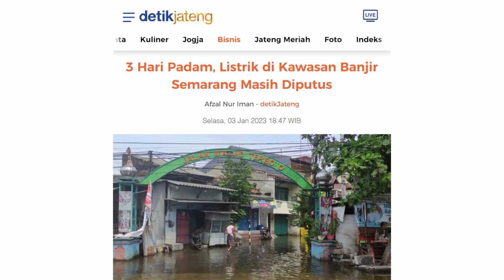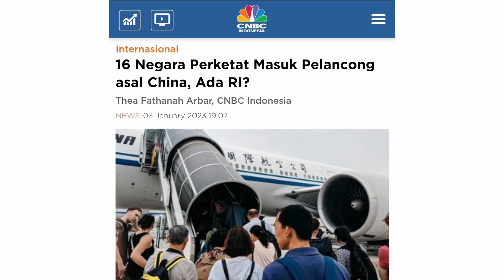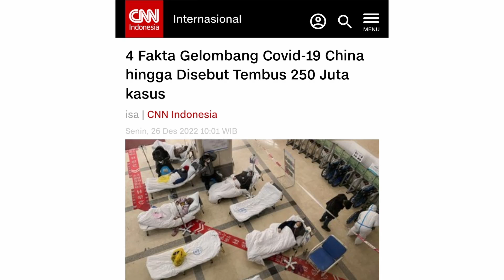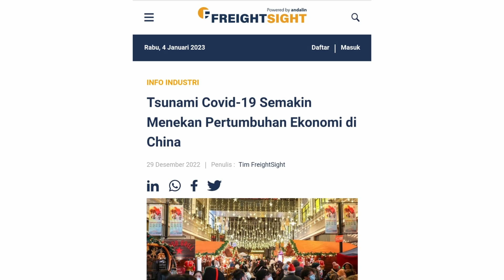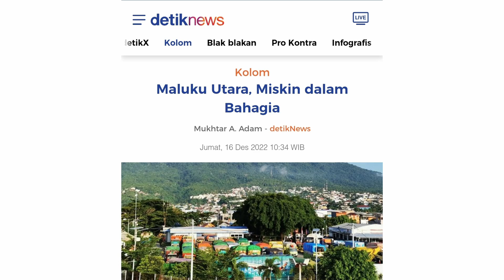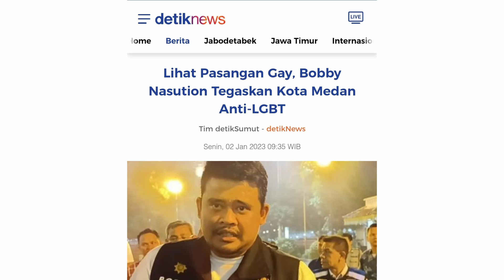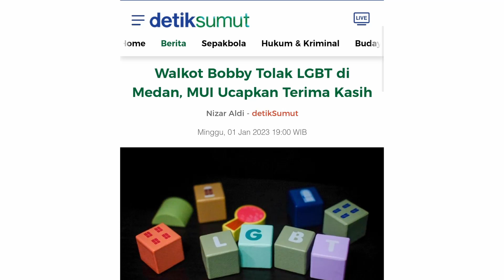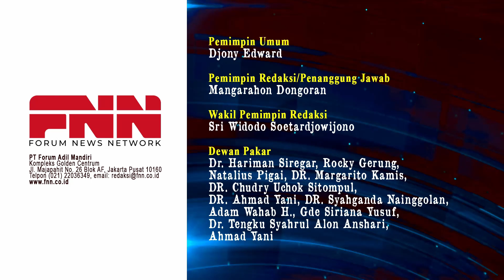COVID MENGGILA, PULUHAN NEGARA BATASI KETAT PENDATANG CHINA. KENAPA INDONESIA TIDAK? | OTR Eps. 290